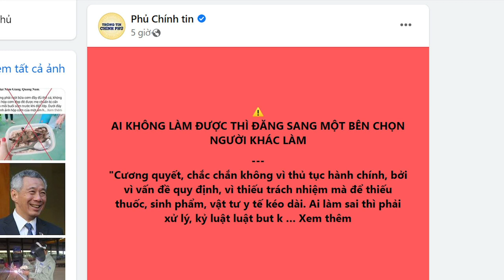Một cái bẫy ông Chính giăng ra cho Quyền Bộ trưởng Bộ Y tế?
Bà Đào Hồng Lan là quyền Bộ trưởng Bộ y tế, mặc dù không được đào tạo về ngành y, nhưng đảng vẫn giao nhiệm vụ này cho bà.
Sức khỏe của hơn 100 triệu người dân cả nước sẽ ra sao?